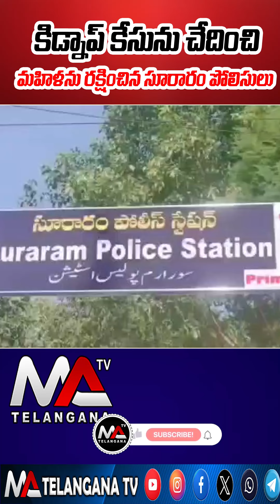కిడ్నాప్ కేసును ఛేదించి మహిళను రక్షించిన సూరారం పోలీసులు | Ma Telangana